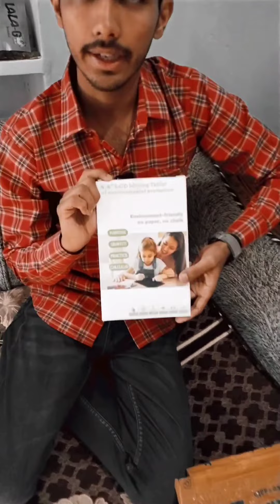electric writing pad in low cost (only 154 )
electric writing pad
only 154 /-
no paper no chalk
video creator RAHUL SONI